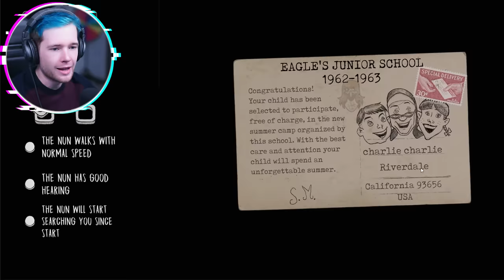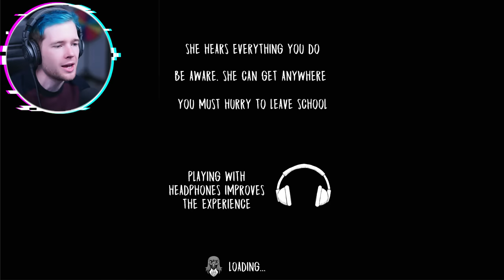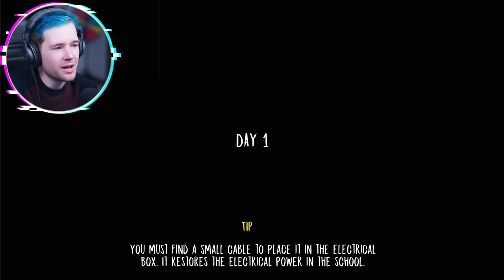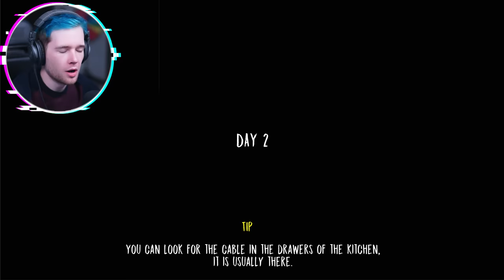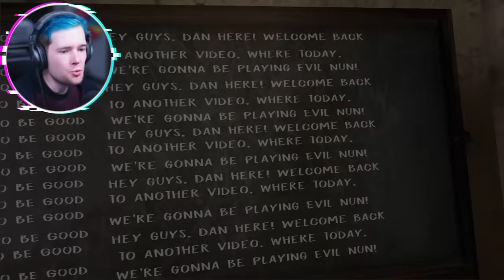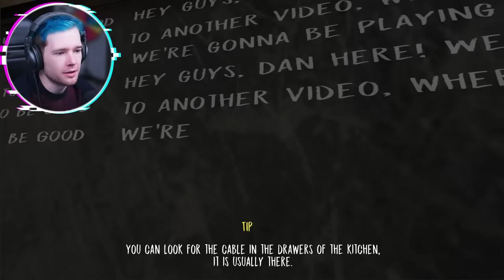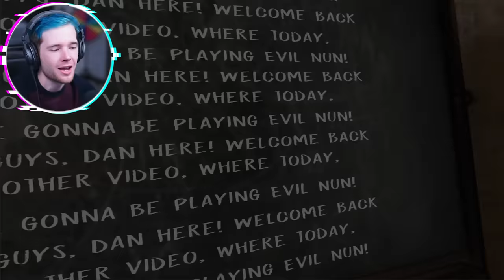THIS GAME IS HARDER THAN GRANNY! | Evil Nun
This game is SO MUCH HARDER than Granny! The Evil Nun is here to be scarier..